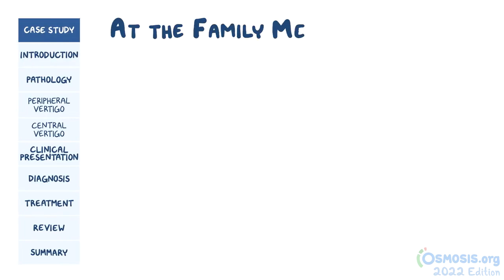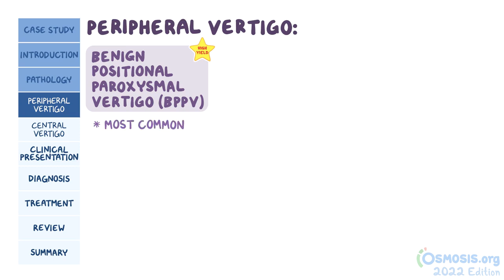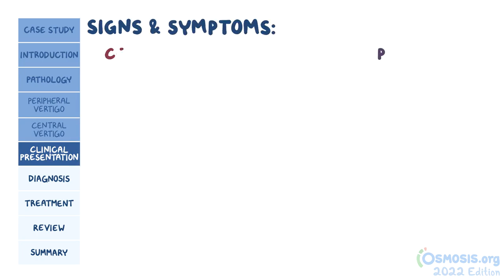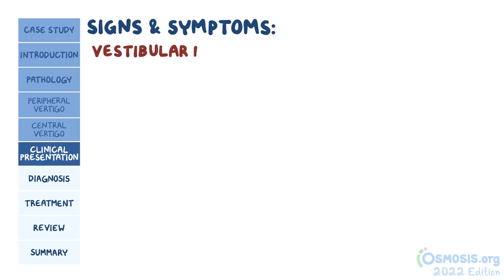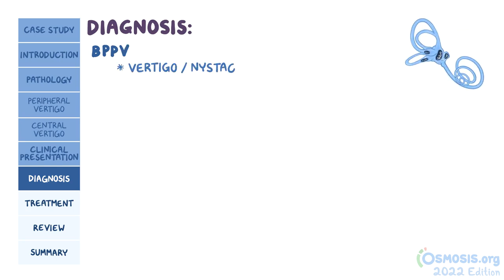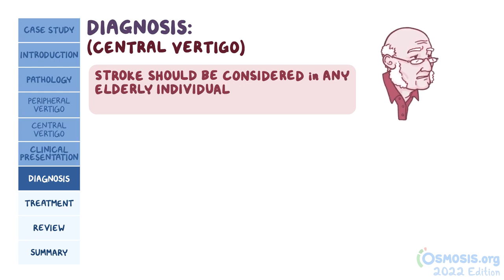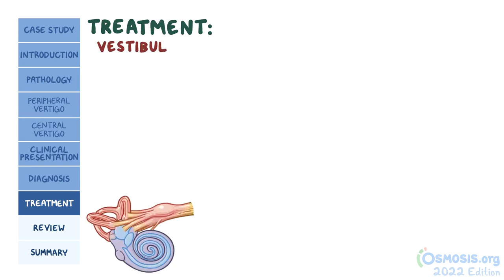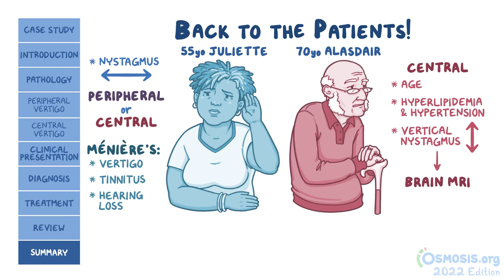Vertigo | ENT | Osmosis Pathology Review